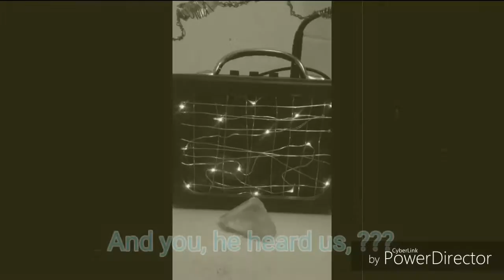Scd1 prt 2